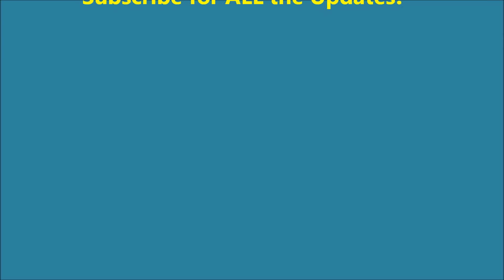Hudson's Tower: Future Grand River view speculation. June, 2021.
A look at what the future skyline of downtown Detroit might look like from Grand River. From this point of view, the whole downtown appears concentrated into 4 BIG Buildings! @BedrockDetroit